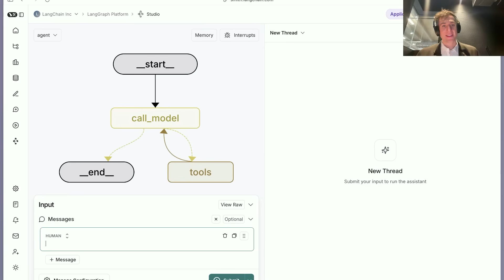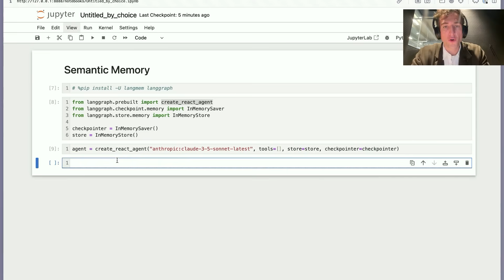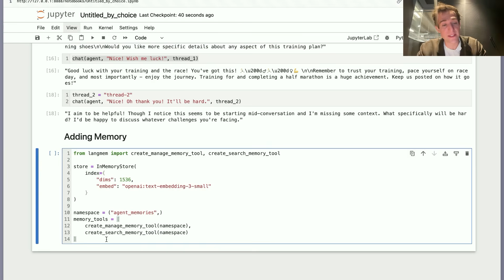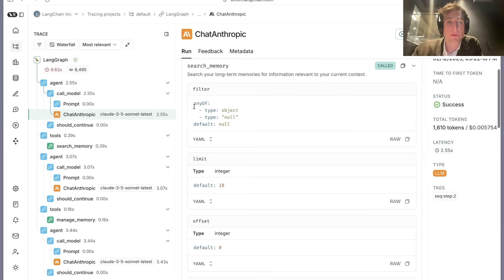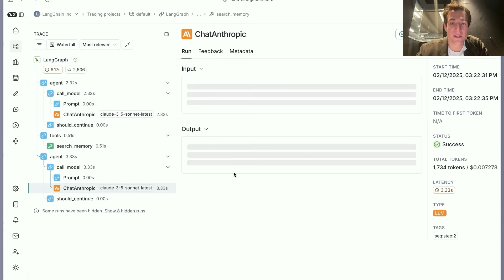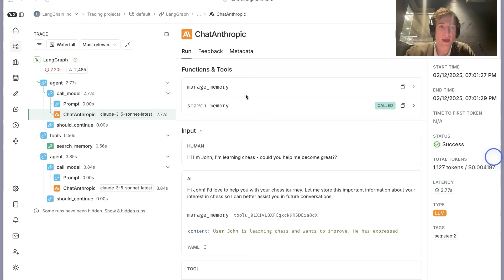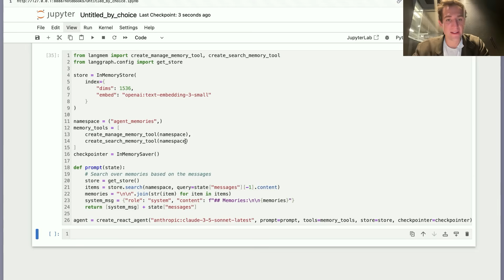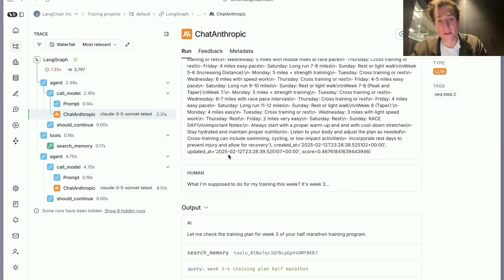Build Agents that Never Forget: LangMem Semantic Memory Tutorial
Build agents that remember facts, relationships, and user context across conversations. You'll implement a memory system that lets your agent recall past information, adapt responses based on user history, and maintain separate memories for different users.

Chapters:
[0:00] Core concepts
[0:21] What we're building
[0:45] Basic agent setup
[1:45] Memory tool configuration
[2:54] Tool interaction analysis
[4:39] Namespace isolation
[6:09] Search optimization
[7:21] Summary